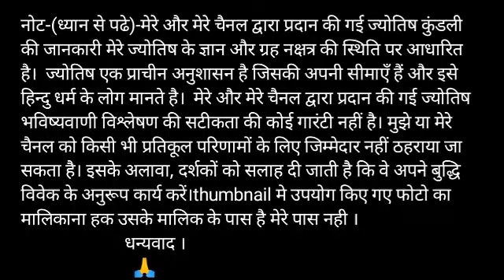Kanya rashi 31 july 2020 | Aaj Ka kanya Rashifal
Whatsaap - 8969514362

Aaj ka subh bhagwan Aaj kis bhagwan ki puja karen aaj ka rashifal kanya rashi
aaj ka kanya rashifal kanya rashi aaj ka rashifal 31 july 2020 kanya rashi
Kanya rashi 31  july 2020 Dainik Rashifal Horoscope Astrology Aaj ka kanya rashi

31 July kanya rashi
kanya rashiJuly 2020
Dainik Rashifal,Horoscope,Astrology
31 जुलाई   कन्या राशि
आज का राशिफल कन्या राशि
कन्या राशिफल

धन्यवाद ।